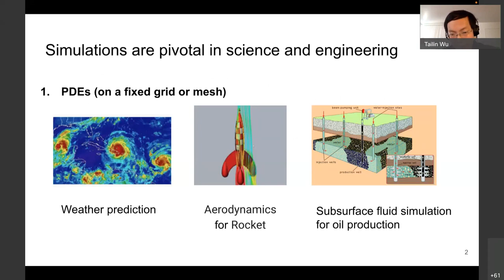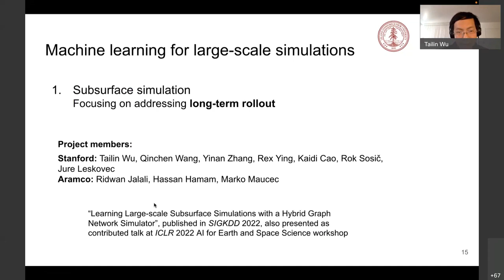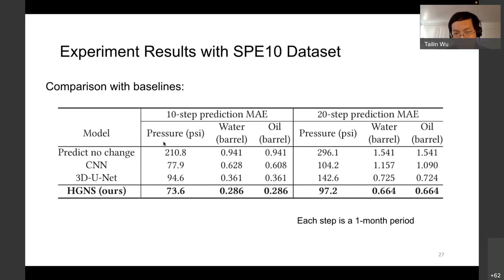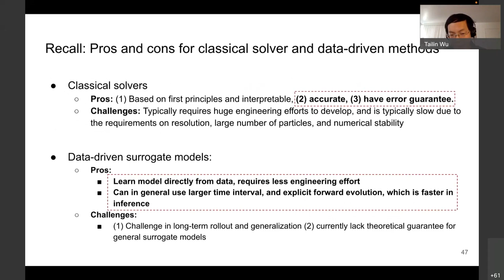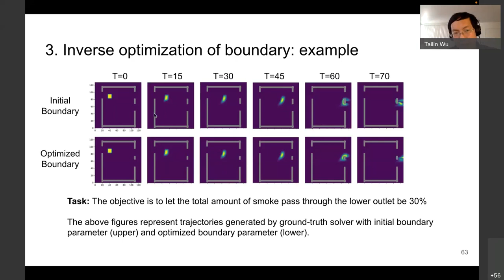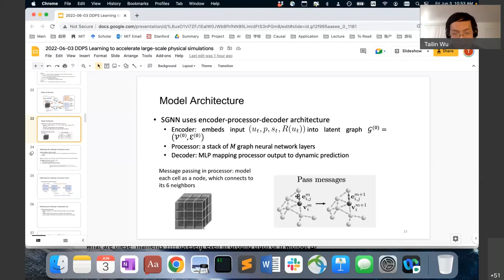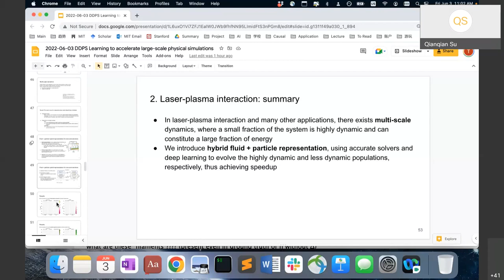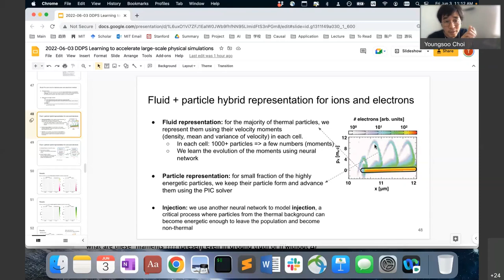DDPS | Learning to accelerate large-scale physical simulations in fluid and plasma physics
Description: Simulating the time evolution of large-scale physical systems is crucial in many scientific and engineering domains, such as in fluid dynamics and plasma physics. Typically, domain-specific classical numerical solvers are employed to simulate such systems, which may require massive computational resources to simulate. Recently, deep learning surrogate modeling has emerged as a useful tool to complement or speed up the simulations, but scaling it to simulate larger systems still faces several challenges: how to learn faithful long-term evolution, and how to model multi-scale dynamics. In this talk, I will present our works in a subsurface fluid system and a plasma system that aim to address these challenges. In a subsurface fluid system that consists of millions of cells per time step, we introduce a hybrid graph network simulator (HGNS), which consists of a graph neural network (GNN) for fluid dynamics and a 3D-U-Net for pressure dynamics, to model the complex and heterogeneous structure and dynamics in the subsurface. We introduce a multi-step based objective to improve its long-term rollout, and sector-based training to make training such system possible in GPU. Experiments show that our method is able to scale up to millions of cells per time step, outperforms strong baselines of learning-based methods in long-term rollout, and achieves up to 18x speedup compared to the classical solvers. In a laser-plasma interaction system whose dynamics is multiscale, we introduce a hybrid particle + fluid representation, which uses the Particle-in-Cell solver to model kinetics of the few but highly energetic particles, and convolutional neural networks to model the evolution of the moments of the dominant thermal particles in each cell, together with their injection from fluid state to particle state. We also demonstrate preliminary results for this system.

Bio: Tailin Wu is a postdoctoral scholar in the Department of Computer Science at Stanford University, working with professor Jure Leskovec. His research interests include representation learning and machine learning for scientific simulations and inverse design, using tools of graph neural networks and information theory. He obtained his PhD in MIT Physics, where his thesis focused on application of machine learning to physics and introducing physics insights/techniques into machine learning.

LLNL-VIDEO-836058